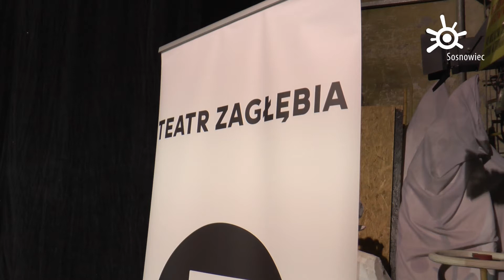Teatr Zagłębia rozpoczyna sezon